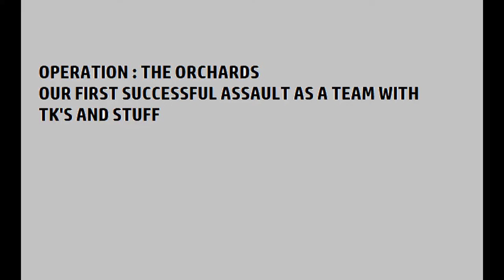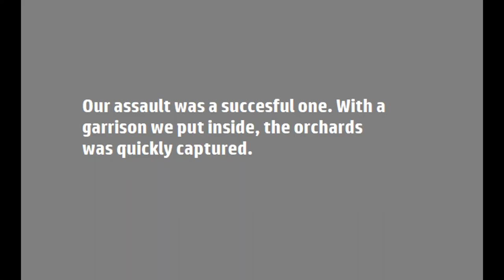Storming The Orchards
Pervitin is hell of a drug.
Hungarian March to the Assault · Erich Kunzel · Cincinnati Pops Orchestra

Tchaikovsky: 1812 Overture / Beethoven: Wellington's Victory

Writer, Composer: Peter Ilyich Tchaikovsky

Akira Ifukube - Operation L March (1965)